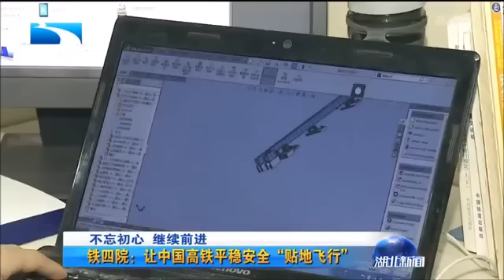铁四院：让中国高铁平稳安全“贴地飞行”